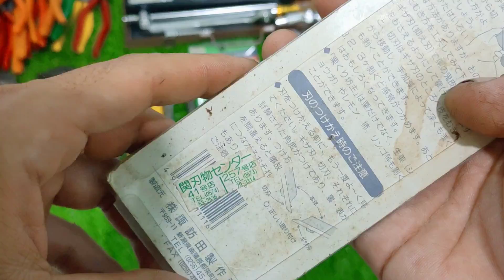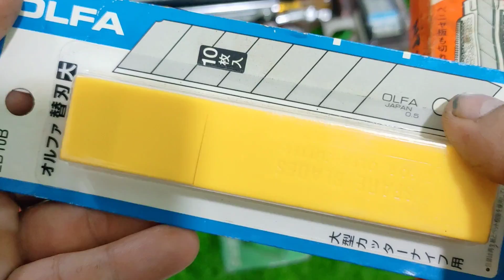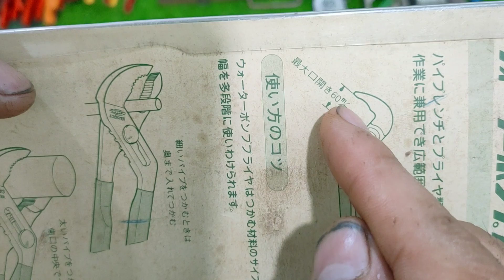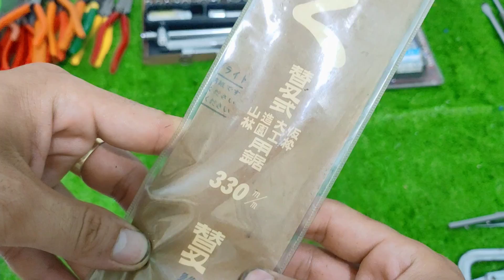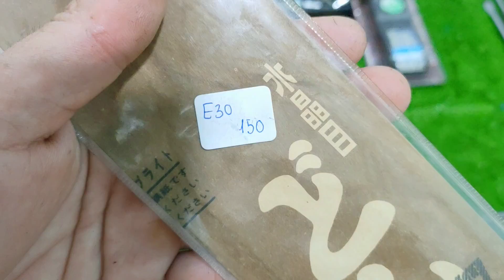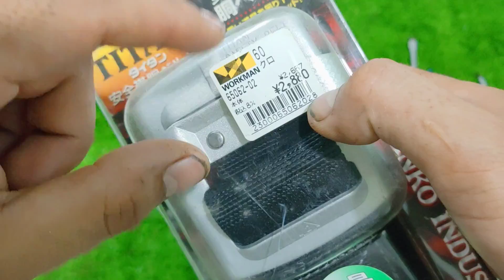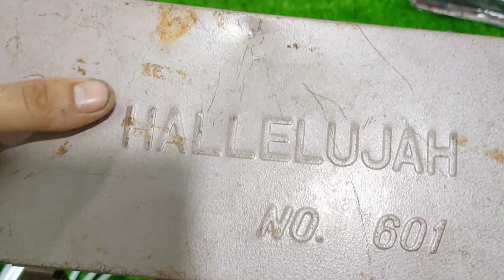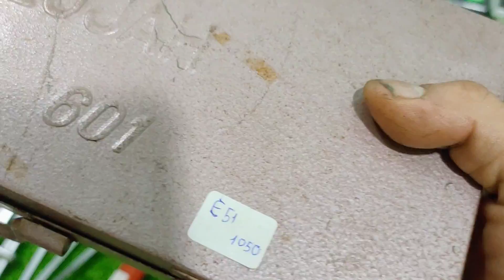Clip E : Dụng cụ đồ nghề hàng nhật bãi . Thắng 0966924801